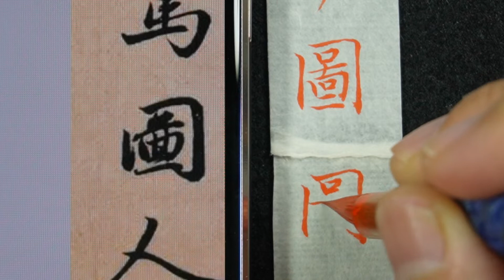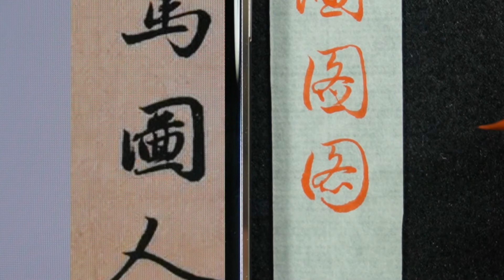趙孟頫 每日一字 1069圖~全集08篇